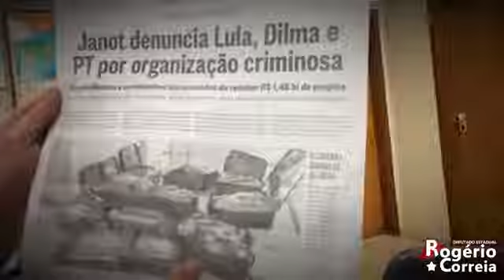Nanor e Moro x Lula, Dep. Rogério Correia set 2017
A perseguição a Lula Dep. Rogério Coreia Set 2017